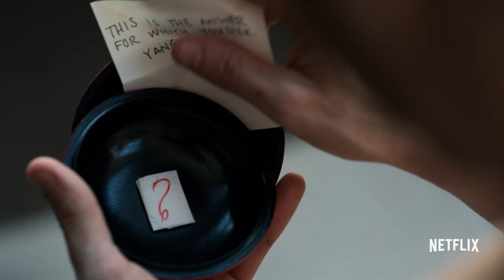Marvel's Iron Fist | Official Trailer | Netflix [HD]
Fifteen years after being presumed dead in a plane crash, Danny Rand (Finn Jones) mysteriously returns to New York City determined to reclaim his birthright and family company. However, when a long-destined enemy rises in New York, this living weapon is forced to choose between his family’s legacy and his duties as the Iron Fist. Marvel's Iron Fist premieres March 17, 2017 exclusively on Netflix.